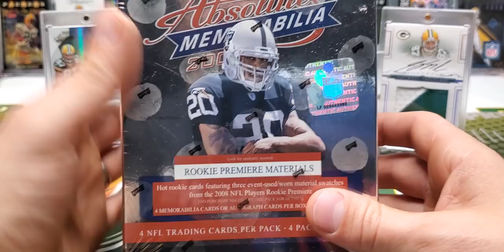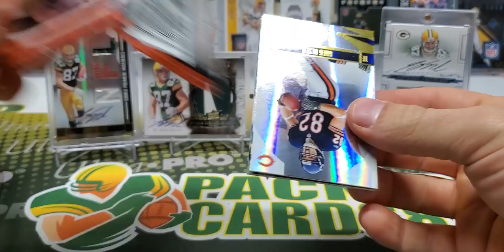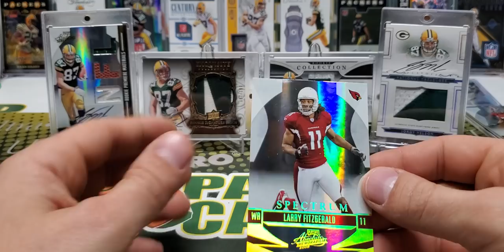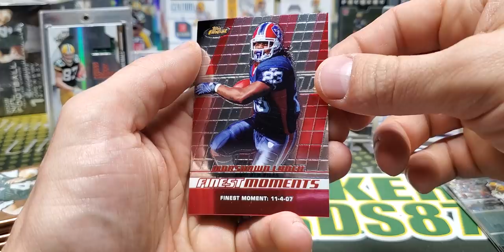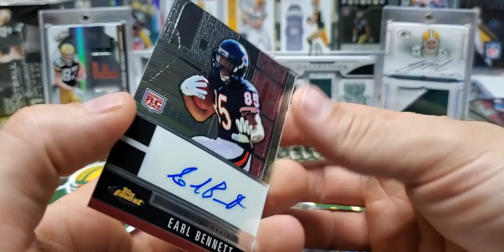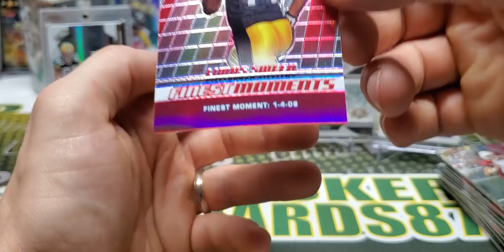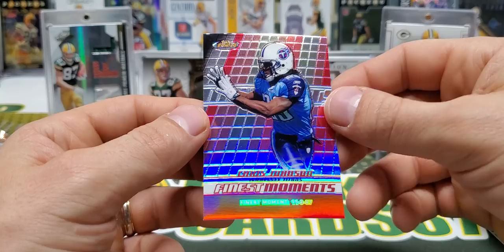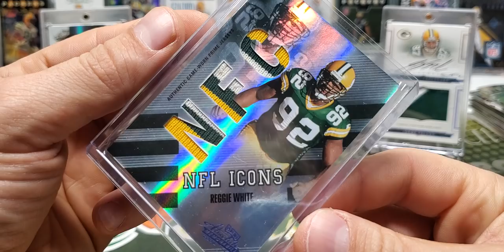Throwback Thursday Episode 87 Special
I wanted to make this one a little more special than all of the last 86! A couple 2008 Hobby boxes for a shot at a Jordy Rookie Auto! Thanks for hanging out with me and watching!

Instagram and Twitter is @packercards87 Follow me if you'd like to!